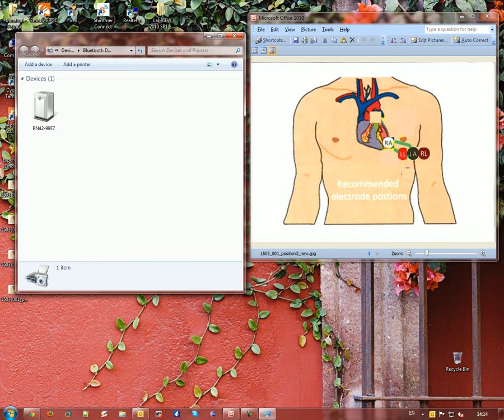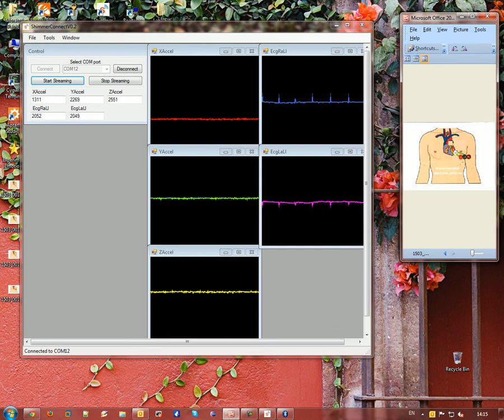ECG Aligned Position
Shimmer ECG Positions